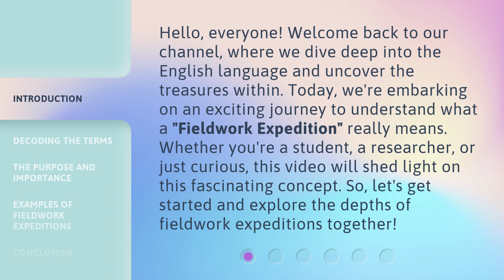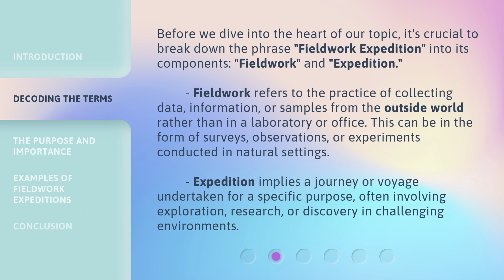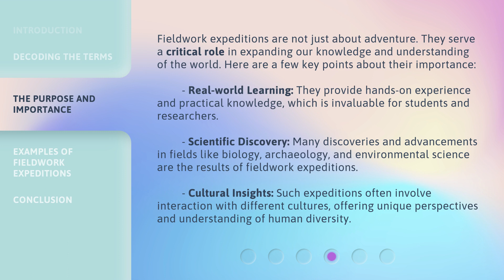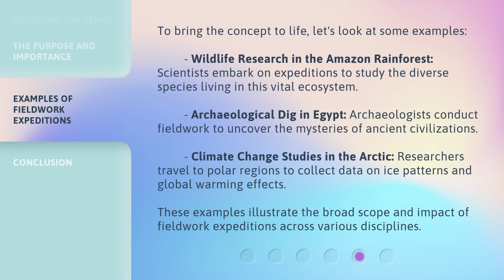Unveiling the Adventure: The Essence of a Fieldwork Expedition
00:00 • Introduction - Unveiling the Adventure: The Essence of a Fieldwork Expedition
00:39 • Decoding the Terms
01:36 • The Purpose and Importance
02:21 • Examples of Fieldwork Expeditions